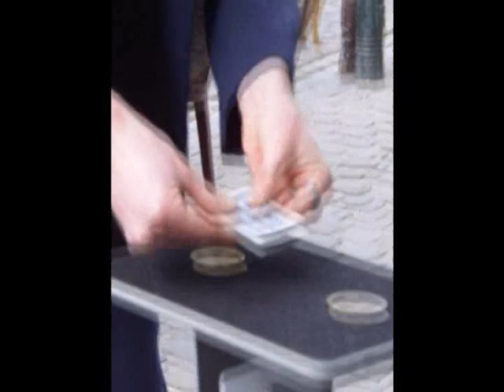The Magic Of Brussels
A description of my trip to brussels where streets are dirty and bars are crazy as mutch as the new friends i met. Dont forget the chocolate and to top it of see my mother sing a song of a famouse russan singer Alla Pugacova. Enjoy!